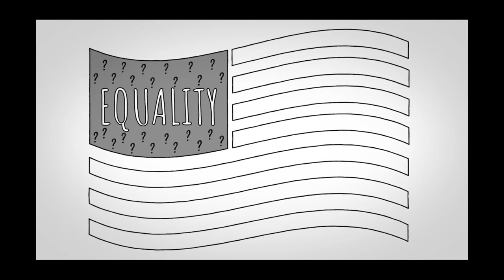Mrs Harris Equity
Mrs. Harris explains how equity is an important part of learning at Stanton Academy.